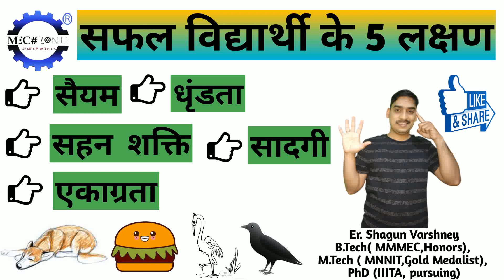सफल विद्यार्थी के 5 लक्षण .....5 traits of a successful student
In this video, we have discussed what a student should encompass to be successful in his/her life. However, there can a difference in the opinion but the idea remains the same.

Follow our video lecture exclusively for Mechanical Engineering for GATE/SSC JE/ ESE/ PSU/ State JE Examinations: